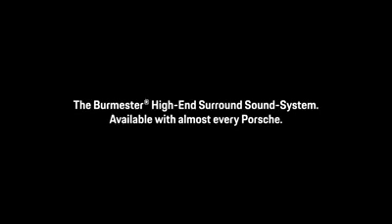Porsche - Highspeed Orchestra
Highspeed Orchestra
Agency: Grabarz & Partner Hamburg
Country: Germany
Released: September 2017